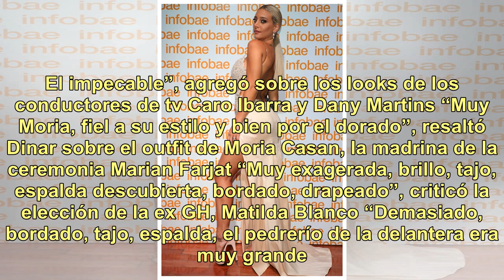Los mejores y los peores looks de los Martín Fierro Digital 2018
En la segunda edición de los Martín Fierro Digital 2018 en el Palacio Alsina, la elección de cada diseño para lucir sobre la alfombra roja y luego descollar en la ceremonia se convirtió en una eslabón tan importante de la premiación, como la entrega de las estatuillas. Como en toda gala, los acierto...